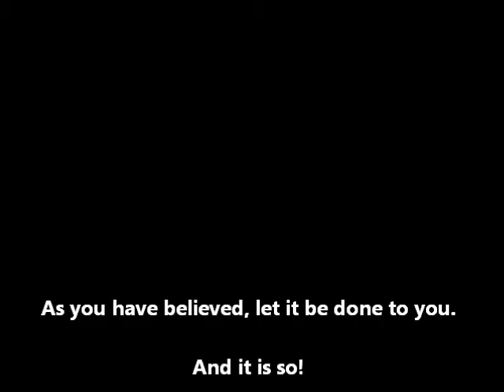As You Believe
Napoleon Hill, the author of “Think and Grow Rich” said “Whatever the mind can conceive and believe, it can achieve.”  You have a belief about everything.  If you are experiencing limitation, struggle, or hardship in a relationship, having money, your career or your health take the time to examine your beliefs.